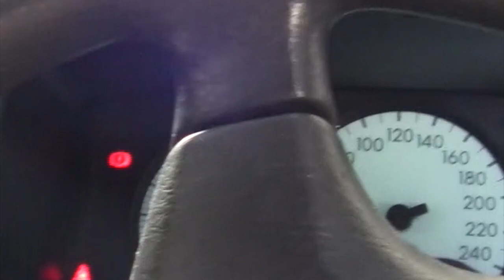Seven Hills - Australia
My old school buddy Sylvia takes me on a trip into my past.
Meine Schulfreundin Sylvia nimmt mich mit auf eine Reise in meine Vergangenheit in Seven Hills.
Piano:  Monsieur Christophe Oeser